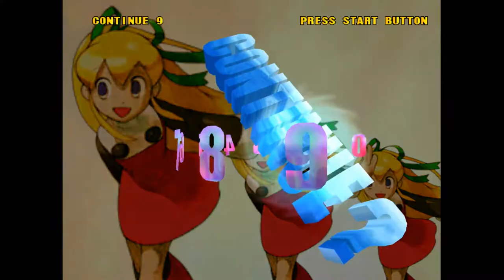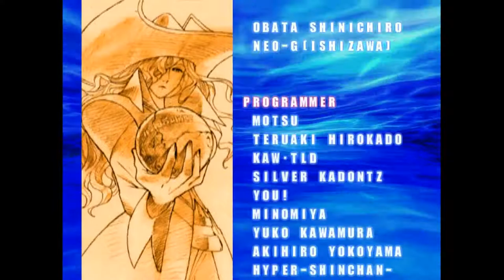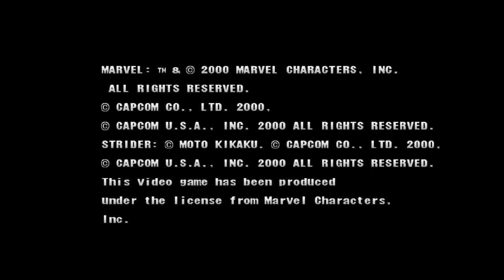Ultra Challenge - Challenge 7: The 3 Rolls of Christmas Part 2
Prep your chimney game, I'M COMING FOR YOU.